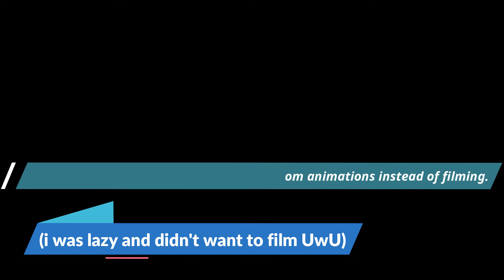Animations?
Man was I bored.